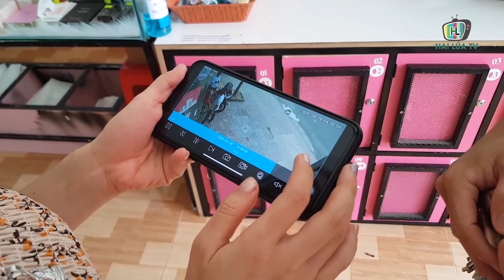Ngang nhiên bẻ khóa xe máy trong vòng 5 giây, trộm xe trước mặt bảo vệ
Sáng ngày 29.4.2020, Công an thành phố Đồng Xoài, tỉnh Bình Phước phối hợp công an phường Tân Bình đã tổ chức khám nghiệm hiện trường, điều tra, truy bắt đối tượng ngang nhiên vào cửa hàng mỹ phẩm bẻ khóa, trộm xe máy trước mặt bảo vệ.

Toàn bộ sự việc việc diễn ra trong vòng hơn 5 giây được 2 Camera an ninh của cửa hàng mỹ phẩm Môi son má hồng ghi lại.